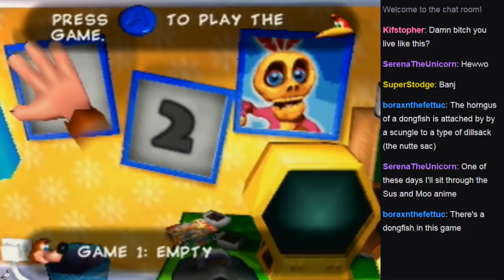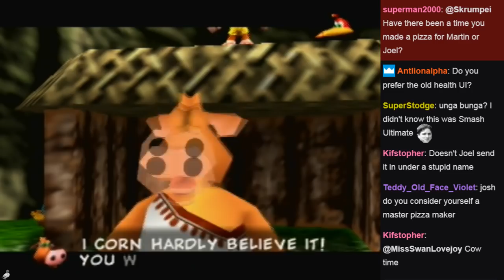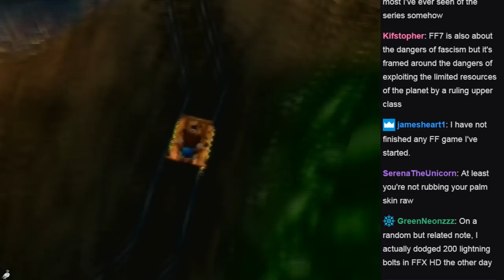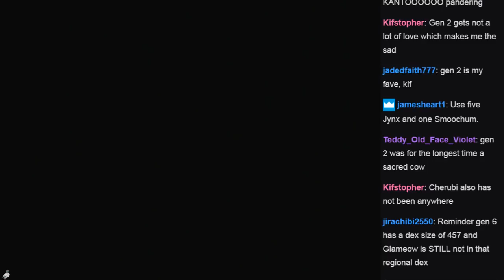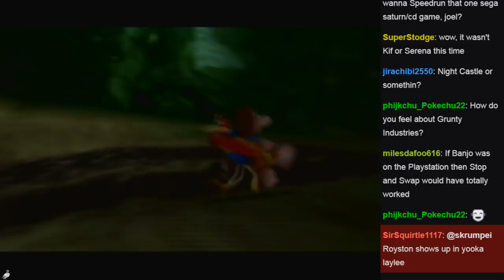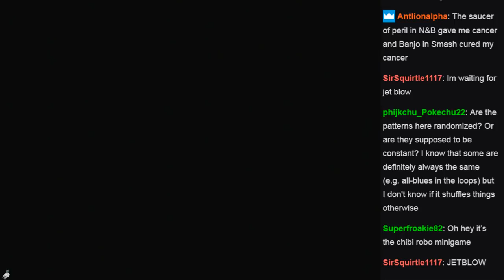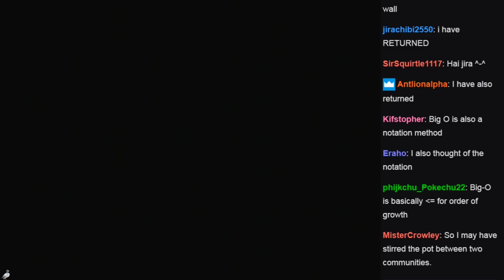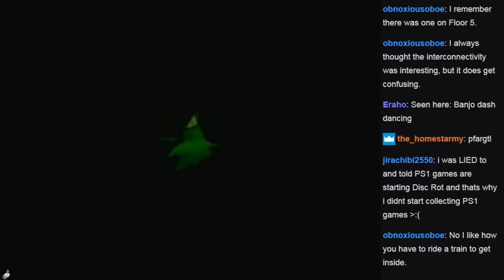Twitch Stream: Banjo-Tooie (Part 1)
Not to be confused with the LP I did of this game, or the other time I streamed it (which was not uploaded to youtube)